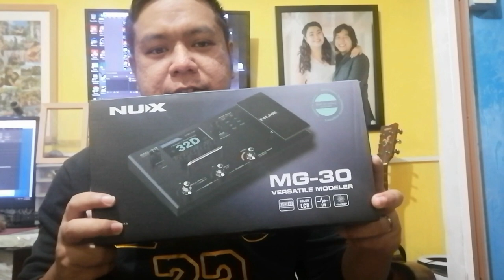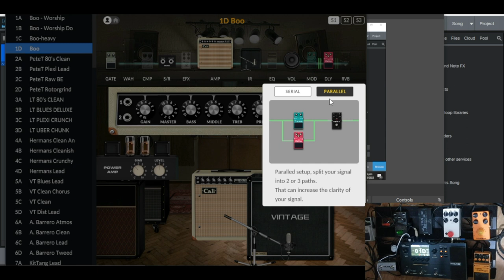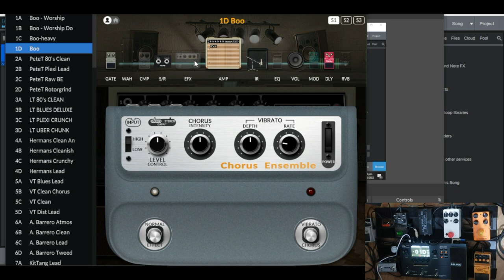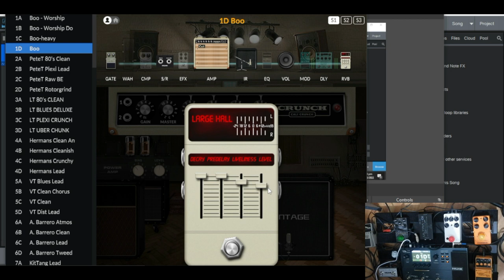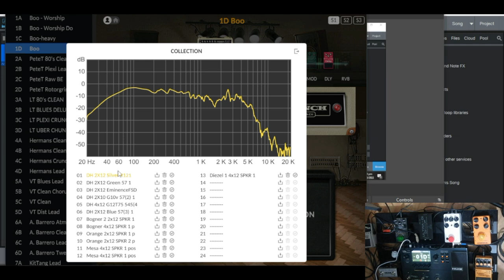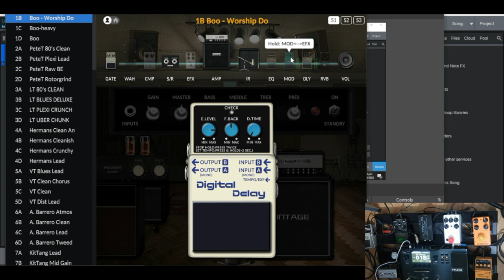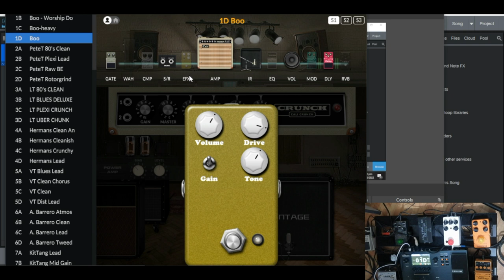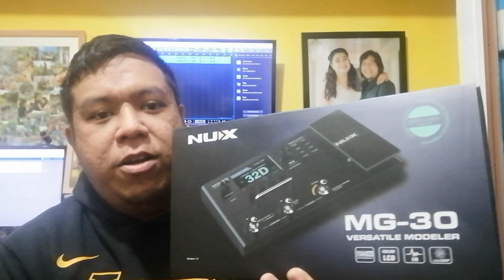Kamusta si Nux MG30?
Guy! Ito ang opinion or take ko sa NUX MG30. Kamusta ba siya? Sulit ba para sa price? Ano ang nagustuhan ko at hindi sa kaniya.

intro - 0:00
personal setup - 2:11

cons:
stereo output little to no use - 4:34
effects loop is mono - 5:49
2 main footswitches lack of versatility - 6:11
effect blocks lack of versatility - 6:50

pros:
delay and reverb models sound great - 8:06
stock IR's are good - 10:32
tap tempo is accurate - 12:53
amp models and drive models are great - 13:49
exp pedal and its functions - 15:04
scenes or snapshots - 15:52
conclusion - 16:44